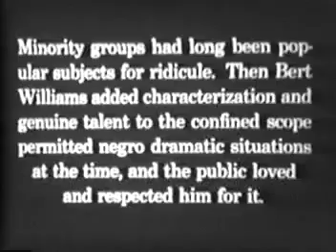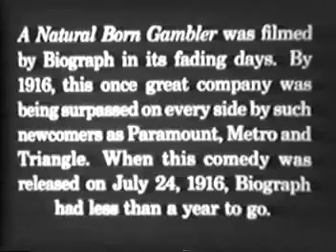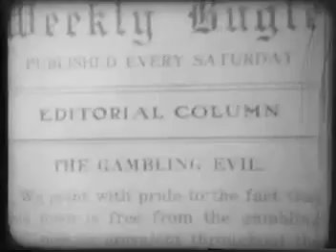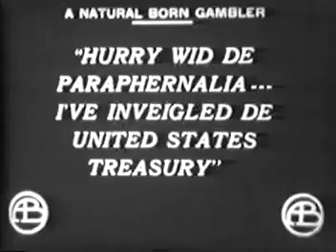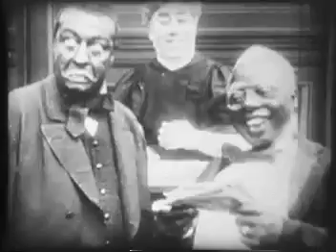A NATURAL BORN GAMBLER 1916 Bert Williams